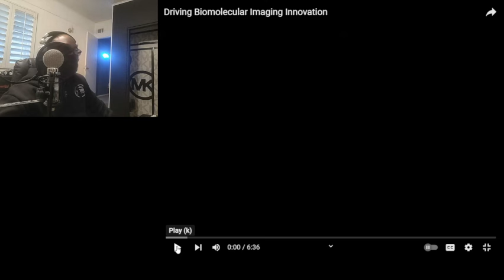Inmate instantly regrets her testimony(Reaction Video)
Inmate looking to get a early release, but it didn`t turn out like she wanted it to! @CourtCamTV911 To watch the original video